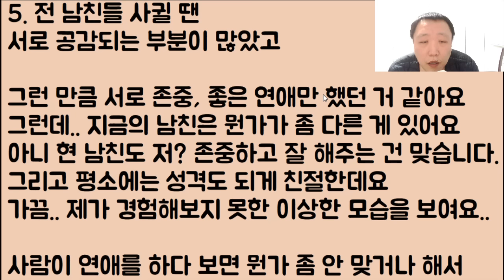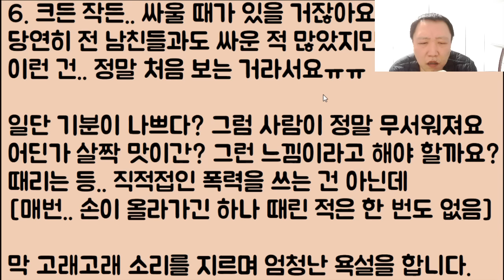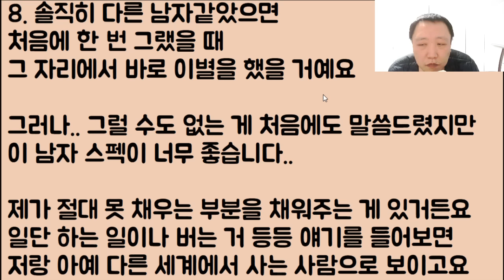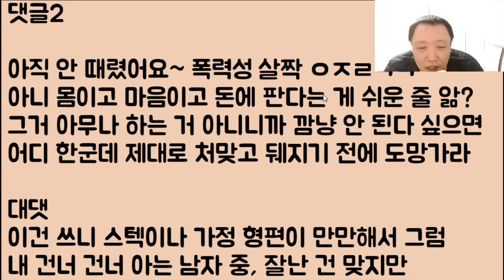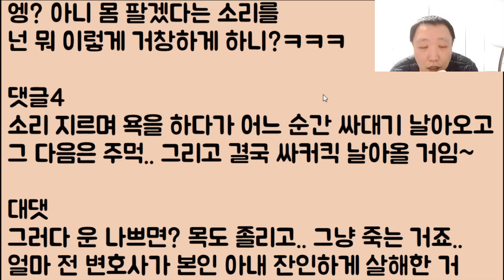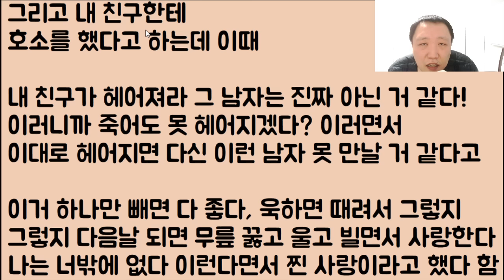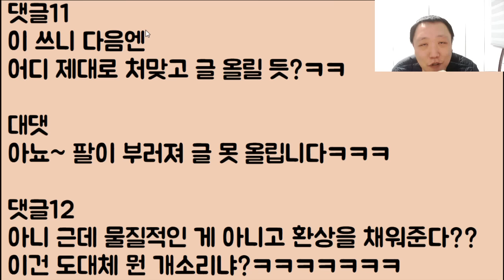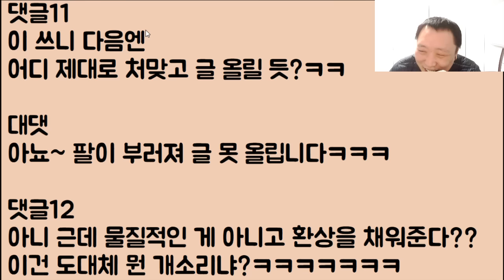[샤넬 펀치🤣🤣🤣] 이제 슬슬 처맞기 직전이지만.. 돈이 너무 많은 남자라서요 절대로 헤어질 수가 없습니다.. 맞아 뒈지는 한이 있어도 명품은 절대 포기 못 해ㅠ